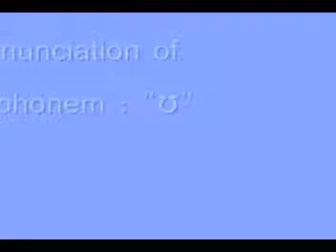A11 Vowel Pronunciation like in GOOD 2011